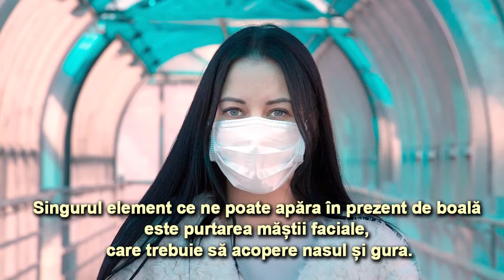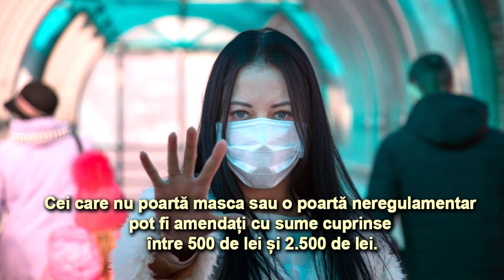Vaccinarea nu ne apără la nivelul mucoasei